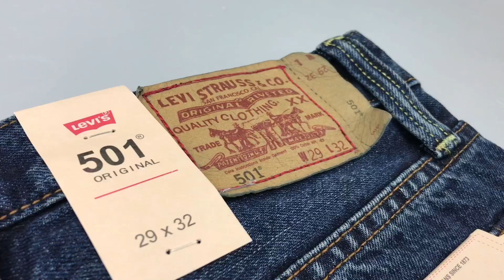Quần Jean Nam Levis 501 Nhập Khẩu - Phom Ống Rộng Xanh Biển Đậm - Đẳng Cấp Thời Thượng - MITAMEN.COM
Quần Jean Nam Levis 501 Nhập Khẩu
Trong tất cả các mã quần jeans Levis thì mã 501 là mẫu quần jean bạn chạy nhất. Mọi người đều lựa chọn Levis 501 bởi nó mang vẻ hoài niệm thời trang tân cổ điển. Levis 501 là mẫu quần jeans đầu tiên trên thế giới và giữ được nét nguyên vẹn. Chất lượng của 501 luôn đi đầu và với phong cách thời trang hiện nay thì 501 được biến chuyển thành nhiều màu sắc cực đẹp. Với màu xanh biển đậm wash nhẹ ít mài sẽ được rất nhiều bạn yêu thích bởi dễ phối đồ. Levis 501 cũng sử dụng loại cúc cài nút chứ không sử dụng khóa khéo như các mẫu khác. Nếu bạn là người yêu thích quần jean thì chắc chắn Levis 501 xứng đáng được nằm trong tủ đồ của bạn.
- Zalo bán lẻ/Hotline 1 - Bấm vào
- Zalo bán lẻ/Hotline 2 - Bấm vào
- Zalo bán buôn - Bấm vào